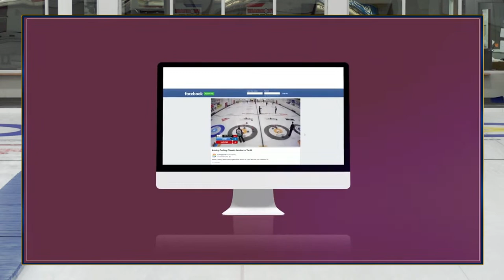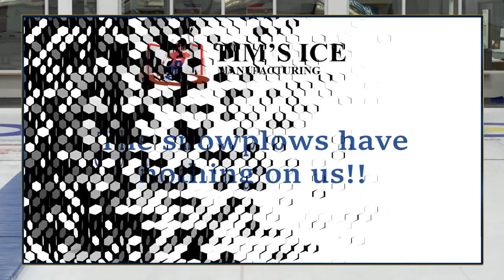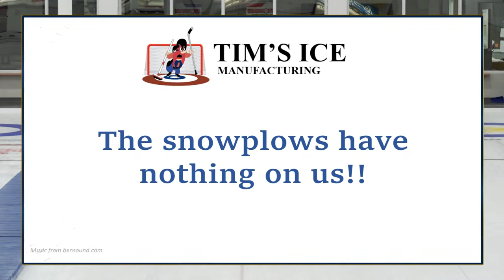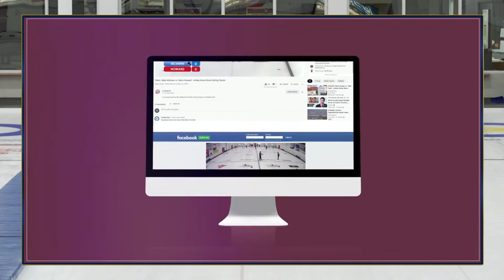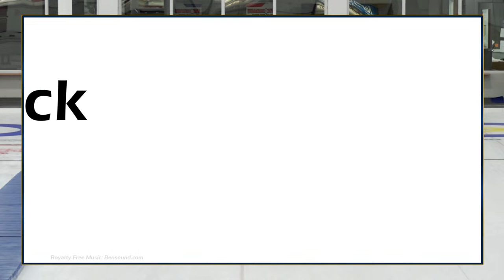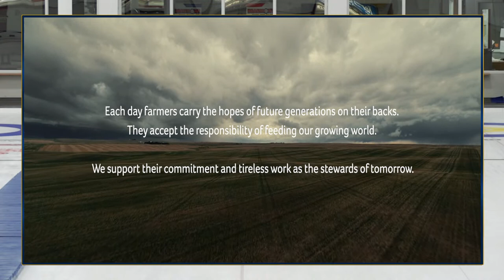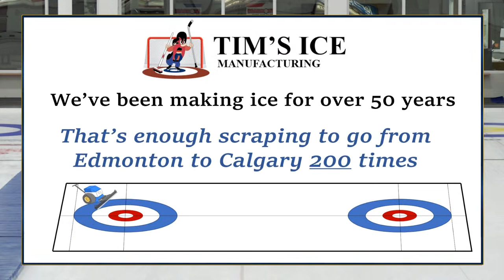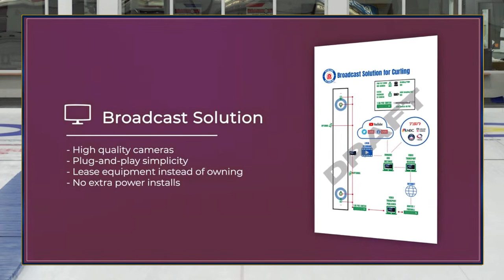Scott Webb vs. Kohsuke Hirata - SEMIS - Alberta Curling Series - Event 1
Scott Webb (#84) of Grande Prairie, Alberta playing Kohsuke Hirata (#43) of Kitami, Japan in the SEMIFINALS of the 2023 Alberta Curling Series - Event 1 produced by Curling Stadium from October 13 to 15, 2023 and hosted by Beaumont Curling Club in Beaumont, Alberta. Canada. [Sheet 3]